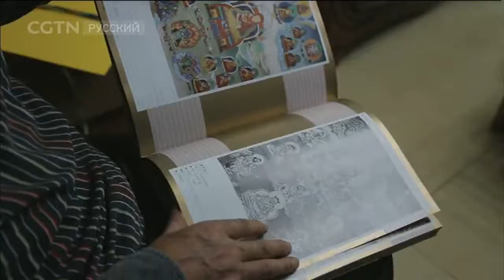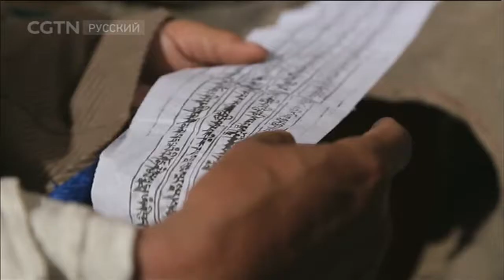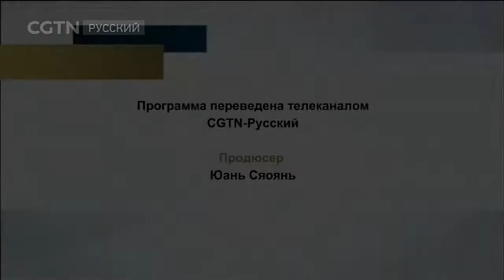Мастерство ремесленников Мастерство ремесленников Серия 9 Маска из лекарственной глины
Документальные фильмы 26/02/2018 Мастерство ремесленников Мастерство ремесленников Серия 9 Маска из лекарственной глины